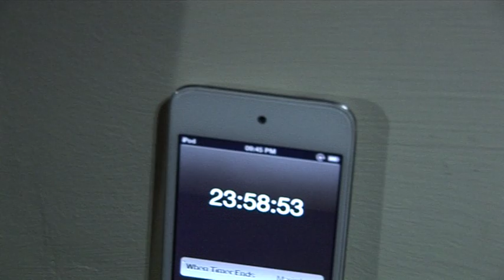Trapped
A short film we've produced for a college project. The production team was Callum Johnson, Emma Hines, Megan Innocent and Liam Sewell. A big Thank You to Josh Robinson for being our Kidnapper.